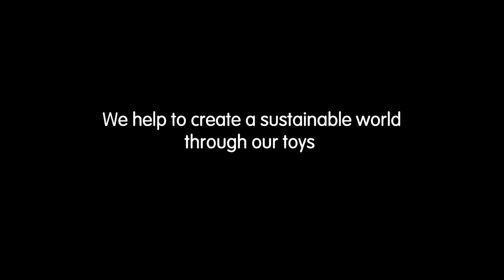5655 PLANTOYS HAND SIGN NUMBERS 1-10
Add variety to your knowledge of numbers with this sign language number set! The 10-piece set features impressed numbers, counting dots, and American Sign Language illustrations that help children learn numbers in various ways.